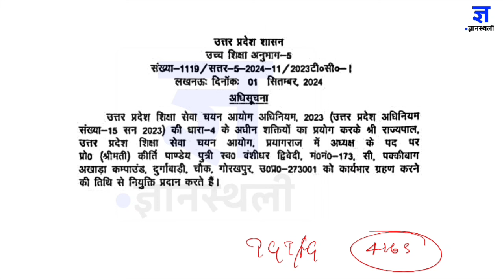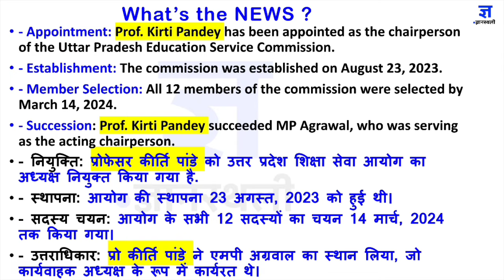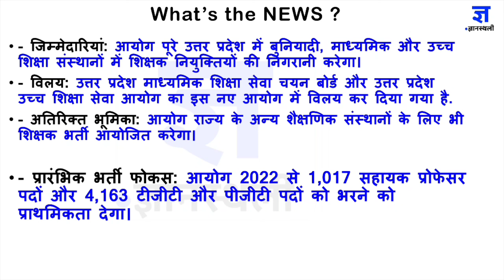🔥खुशखबरी | U.P. में Teacher बनने का सपना होगा पूरा |शिक्षा चयन आयोग को मिला नया अध्यक्ष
✅ **Join for All Notes/PDF & Classes**

**UGC NET/JRF Dec 2024 Preparation**
**By Prateek Tomar and Alka Pandey**